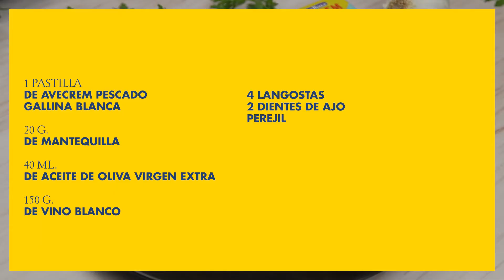LANGOSTA AL AJILLO | Recetas Gallina Blanca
La langosta es, sin duda, la reina y señora de la pescadería. Si quieres ideas para cocinarla, te traemos una receta de langosta al ajillo que no sólo es rica, ¡sino además supersencilla!

1 pastilla de Avecrem Pescado
4 colas de langosta abiertas por la mitad.
2 dientes de ajo picados
20 g de mantequilla.
1 cucharada de perejil picado
4 cucharadas de aceite
150 ml de vino blanco

⏩Esta receta de langosta al ajillo la haremos usando las colas, así que si tienes la posibilidad de comprar solo las colas de este marisco, muchísimo mejor, pregúntaselo por si acaso a tu pescatero de confianza. Una vez tengas las colas listas para hacer este delicioso guiso, pártelas por la mitad y déjalas un momento apartadas. En una cazuela, calienta aceite de oliva virgen extra y marca las colas de langostas por ambos lados.

⏩Una vez selladas, habrán dejado bastante saborcito en la olla así que aprovecha y añade la mantequilla. Como habrá grasa del aceite de oliva anterior, la mantequilla no se quemará, sino que se fundirá y dorará para darle sabor al guiso. Cuando esté fundida y dorada, añade el ajo laminado muy finito y cuando vaya sofriéndose y cogiendo color añade el vino blanco. Deja que reduzca y añade un poquito de agua. Cuando haya reducido, desmenuza la pastilla en la salsa y remueve para distribuir adecuadamente los sabores.

⏩Ahora, añade el perejil y devuelve la langosta a la cazuela. Cinco minutitos, ¡y listo!

⏩👍OTRAS RECETAS QUE PUEDEN GUSTARTE

⏩🐔 SÍGUENOS PARA NO PERDERTE NINGUNA RECETA